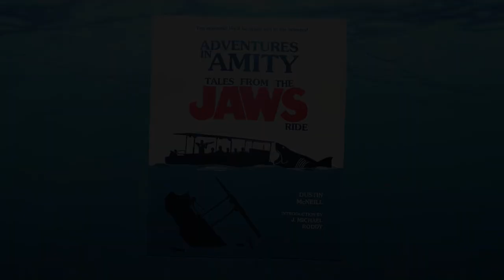Adventures in Amity: Tales From The Jaws Ride Book Trailer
Set sail with author Dustin McNeill as he goes behind the scenes of Captain Jake’s Amity Boat Tours! ADVENTURES IN AMITY is the ultimate guide to the legendary attraction that once stood at Universal Studios Florida. The book contains over thirty new interviews with the ride’s designers, engineers, and skippers for unprecedented insight into its creation and operation. Hear the untold story of the Jaws ride for the first time ever from those who were actually there!

Points of interest:
- Introduction by filmmaker J. Michael Roddy (“The Shark Is Still Working" documentary)
- Featuring never-before-seen photos and concept art from the ride’s 1989 construction
- Hear from park execs about the disastrous opening of both Jaws and Universal Florida
- Read about the seldom seen 1990 Jaws ride that closed shortly after the park opened
- Trace the evolution of the ride script starting with its original and vastly different 1987 pitch
- See rare images of the Jaws lagoon without water
- Learn how engineers guaranteed the ride’s reliability upon its 1993 re-opening
- Read stories from the 1990/1993 opening teams as well as the 2012 closing team
- Hear from skippers about working with the often temperamental mechanical sharks
- Contains additional stories about other classic Universal Studios Florida attractions
including Kongfrontation, Earthquake: The Big One, Back to the Future: The Ride and
the E.T. Adventure
- Read tales of breakdowns malfunctions, pranks, celebrity guests, and falling overboard
- Contains coverage of the Jaws ride still operating in Osaka, Japan